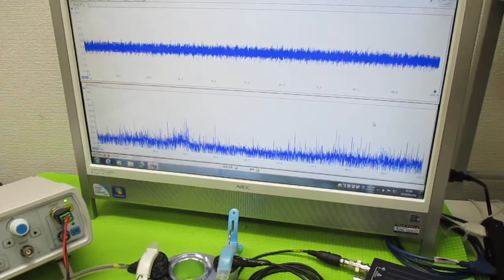オリジナル超音波実験 ultrasonic-labo